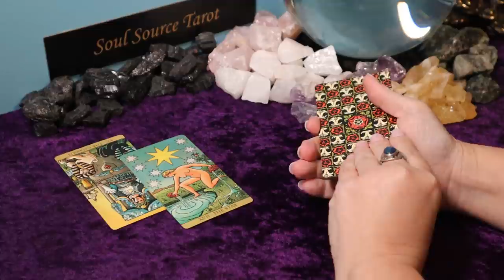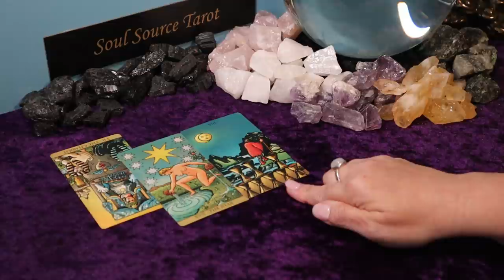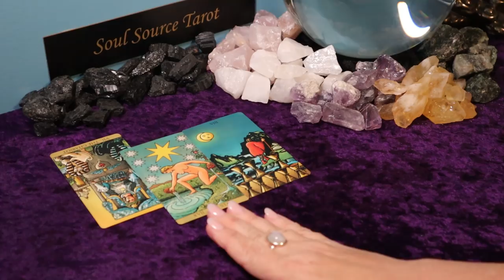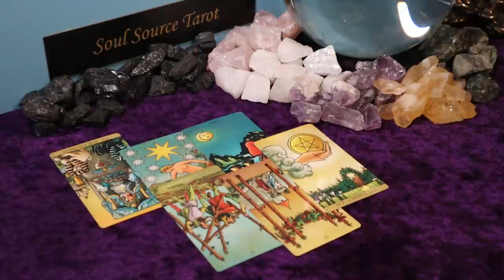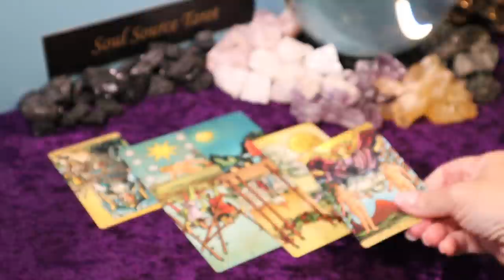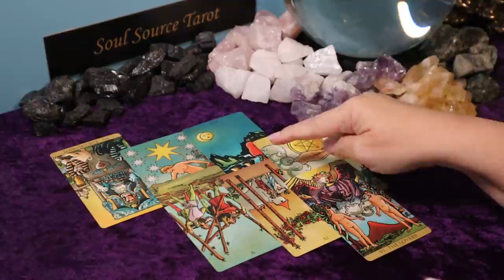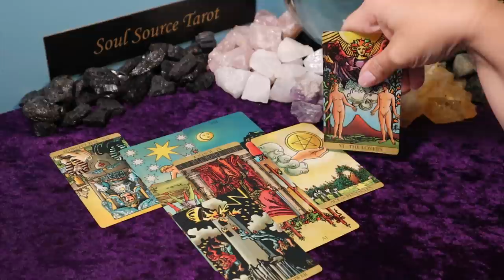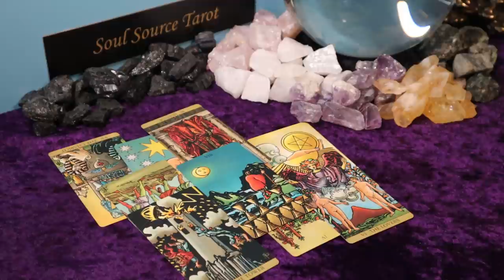The Daily Vibe ~ Forced to Leave ~ Daily Tarot Reading